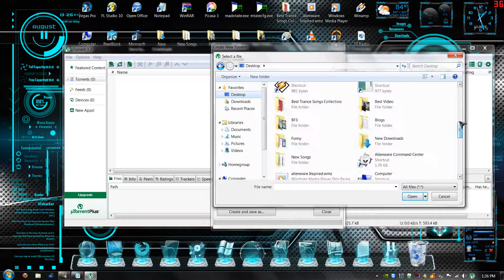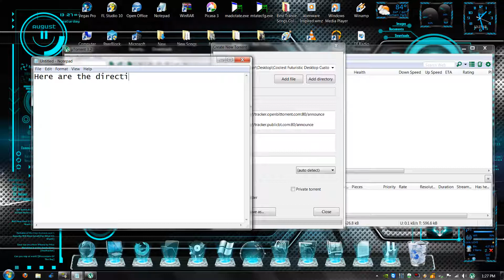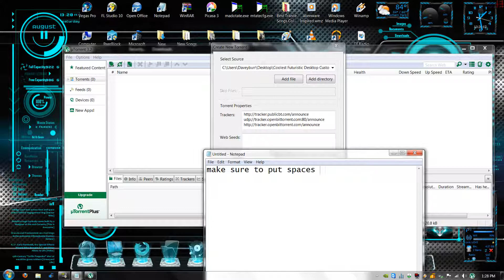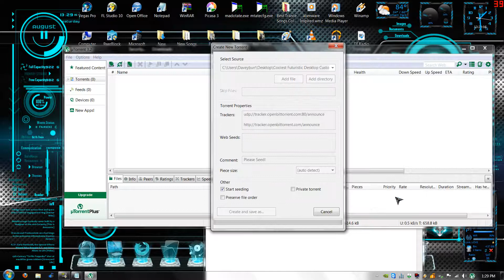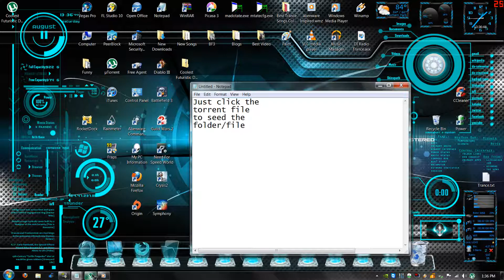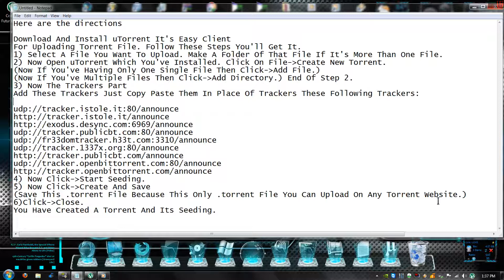How To Create A Torrent File Tutorial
Watch in 1080p so its not blurry. But these are the basic steps in creating a torrent file. Enjoy.